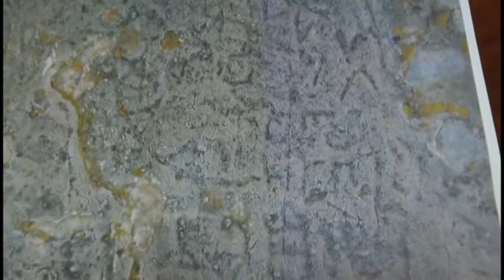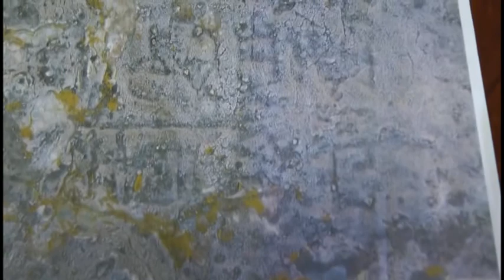Descoperire arhelogica importanta la Caransebes